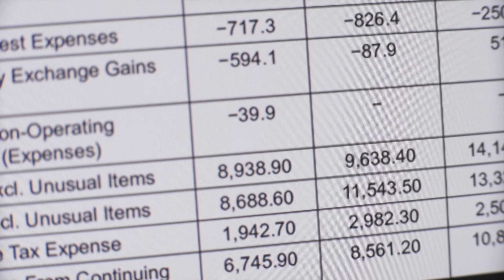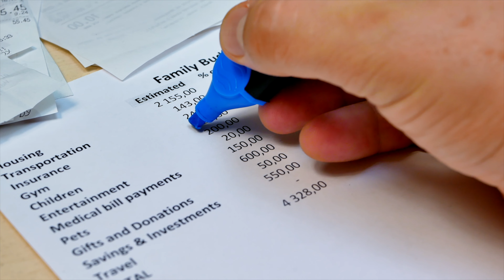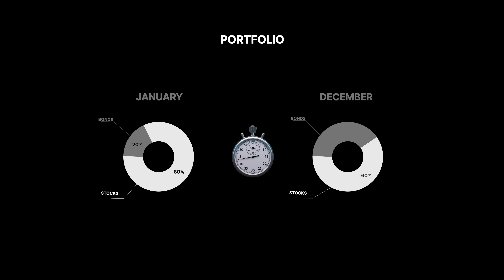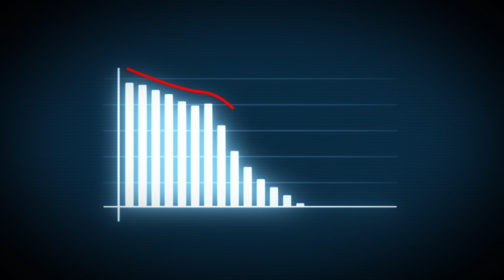Importance of a Year-End Financial Review and How to Do One?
A year-end personal finance review is an important step in managing your finances and achieving your financial goals. It allows you to assess your progress over the past year, identify areas for improvement, and make a plan for the coming year.

Conducting a year-end personal finance review can help you to understand your financial situation and set the appropriate financial goals for the coming year. By taking the time to review your finances and make a plan, you can set yourself up for financial success in the coming year.